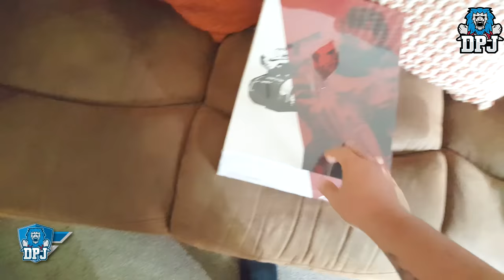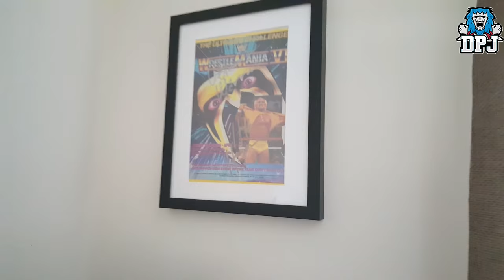Titan Vs Superman - A Battle For A Shelf Place (Live Titan Figure Box Opening)